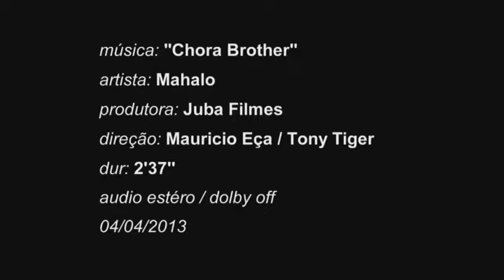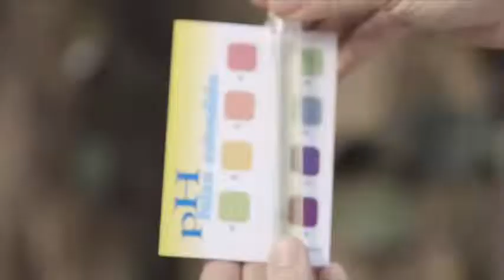allTV - Gente Que Fala (29/01/2016)